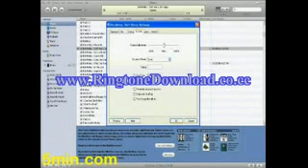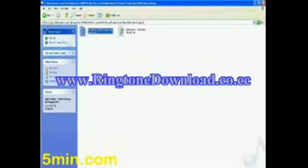How to Create Ringtones for Your iPhone for Free